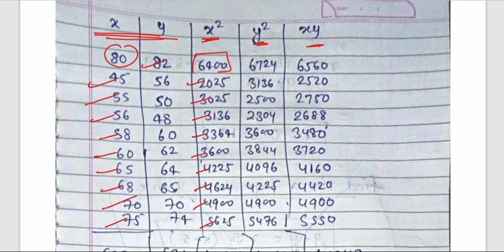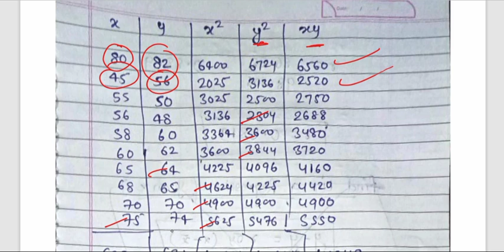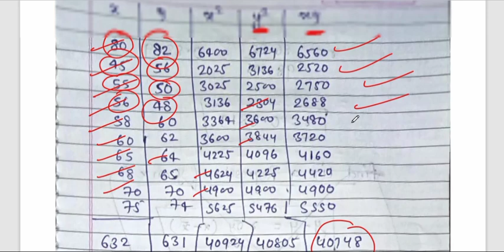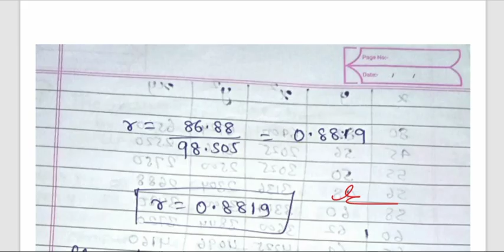Math PYQ 2019 Q.no-(7) 100312 3rd sem B-tech # BEU#